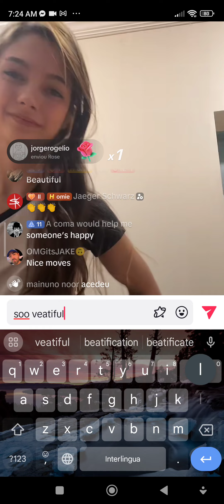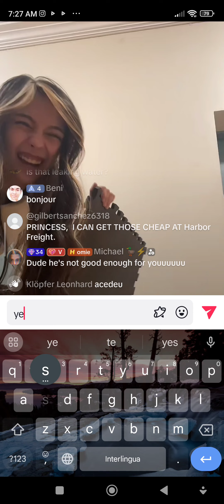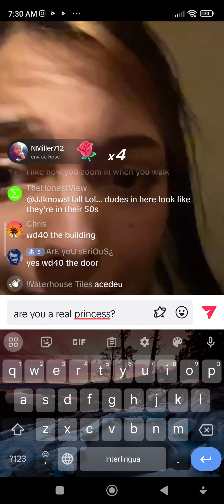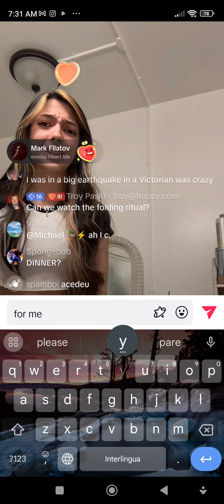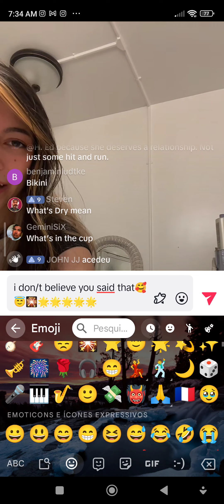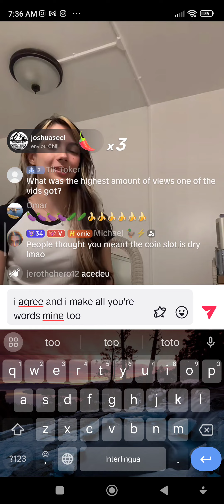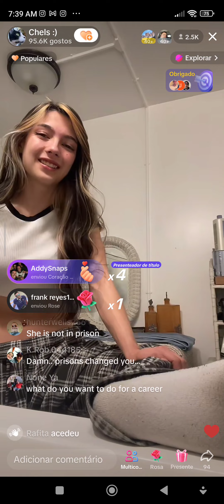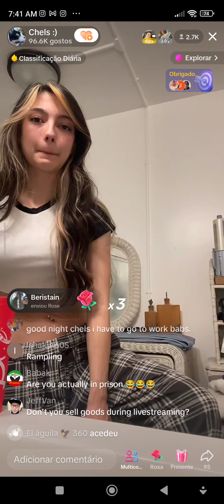This star is mine so let's see how stars are made of and learn